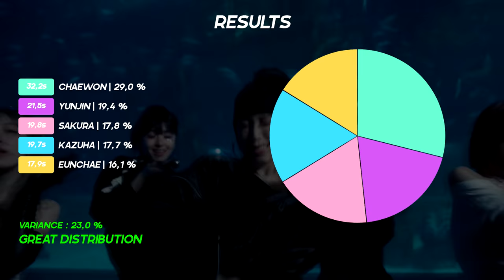LE SSERAFIM — Pierrot | Line Distribution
What do you think of LE SSERAFIM comeback ?

Song : Pierrot
Artist : LE SSERAFIM (르세라핌)
Album : CRAZY
Outro : CRAZY